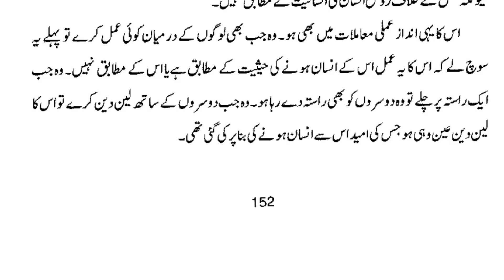Achy Ikhlaq Ki Nishaniyan | By Dr Farhat Hashmi